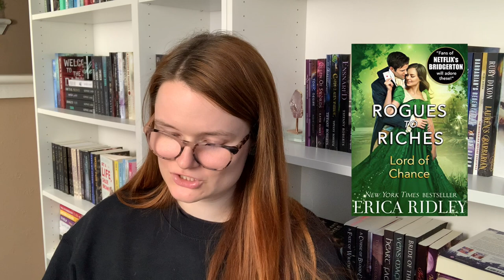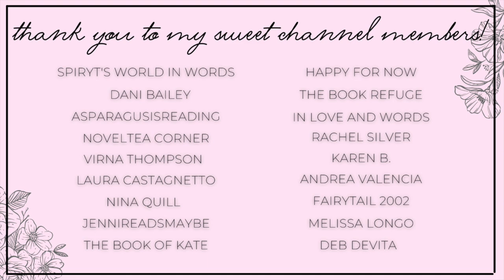free ebook haul 💗 february ebook haul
Hi yall!!❤️Here we have all the books I downloaded last month in February!

✨BOOKS MENTIONED✨
(affiliate links)
The Wedding Night
Releasing Maladek
R'jaal's Resonance
How to Fake Date Your Grumpy Boss
A Counterfeit Heart
Reckless Memories
Southern Charmer
Lord of Chance
Ruined by the Highlander

✨VIDEOS MENTIONED✨

✨BOOKTUBERS MENTIONED✨

xoxo Ava💕